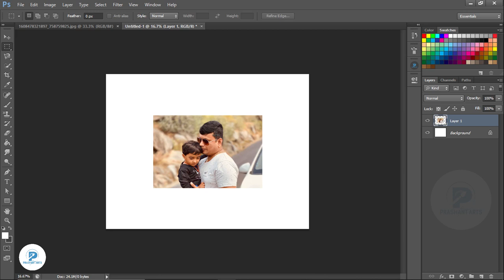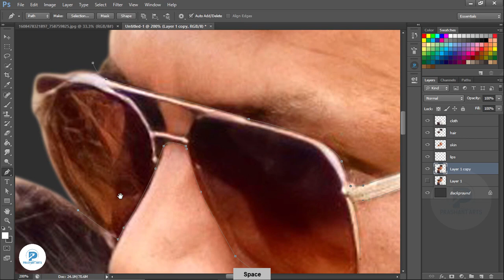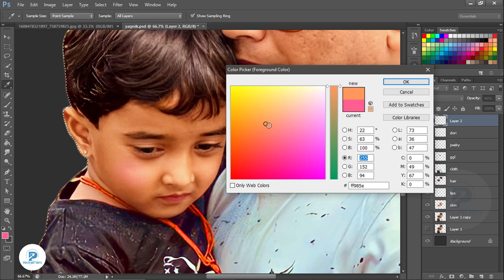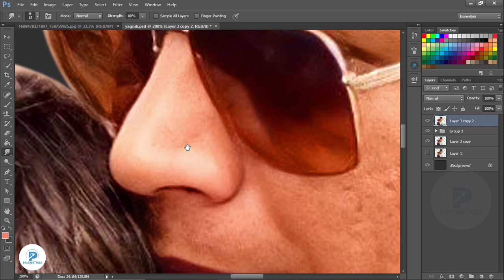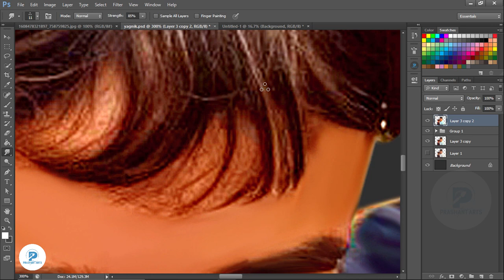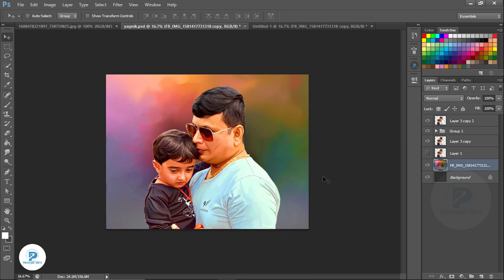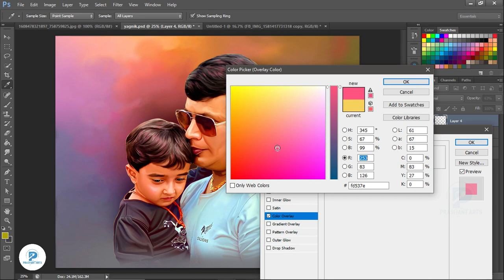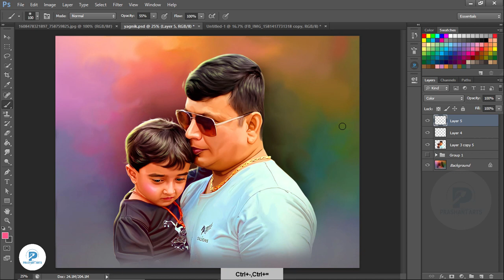Father and daughter digital art in photoshop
1. Digital painting course in Hindi
2. Pre Wedding Couple Course 0.2 In Hindi
3. Elephant Ride Course 0.1 In Hindi

digital painting tutorial in photoshop, photo to digital painting, simple oil paint effect in photoshop photo to digital art digital artwork digital painting photo editing photo manipulation b&w to color photo